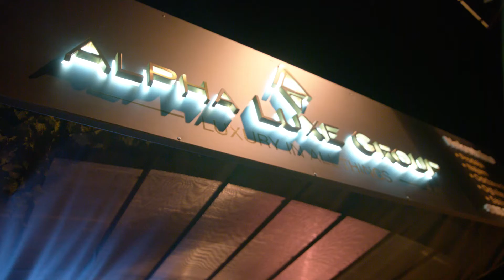[Opening] ALPHA LUXE GROUP - Luxury in all things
REAL ESTATE BROKERAGE, CONSULTING, AND MANAGEMENT OF INVESTMENT PROJECTS

ALPHA LUXE GROUP is a licensed real estate agency founded to provide a complete service in real estate brokerage, consulting, and investment project management.

We are pleased to represent and connect our clients in the process of creating lasting value.

We offer a complete service: legal and financial consulting, decision support, advertising, marketing, and settlement of administrative documentation, all to save valuable time and to complete your projects as soon as possible.

A premise of professionalism, expertise, and love of business guides us.

Our team consists of licensed agents, attorneys, designers, marketers, surveyors, and builders.

We guarantee you a completely personalized approach and partnership in the realization of your projects and dreams.

ALPHA LUXE GROUP
- Luxury in all things -

📍Mate Vlašića 17, Poreč

ALPHA LUXE GROUP REAL ESTATE
Address: Ul. Mate Vlašića 17, 52440, Poreč